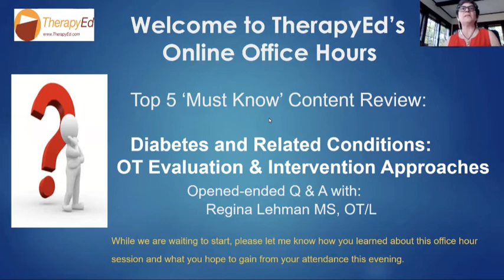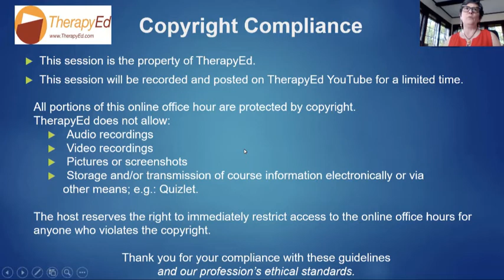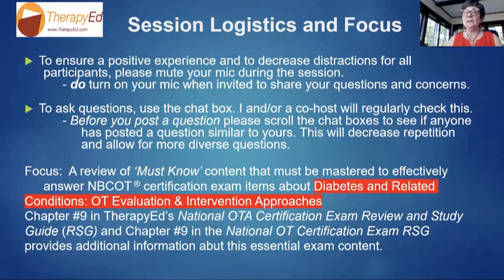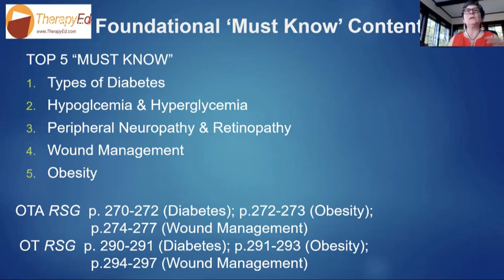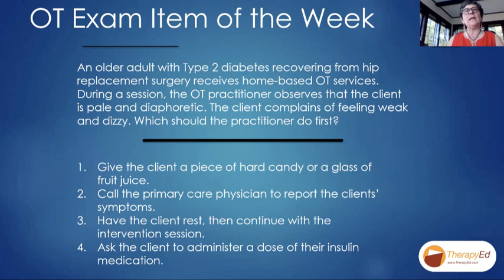Diabetes, Renal Disease, and Related Conditions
As part of our commitment to helping students pass the NBCOT® OTR® and COTA® exams, we invite you to a FREE, online session on Diabetes, Renal Disease, and Related Conditions. Presented by Regina Lehman, M.S., OT/L, this interactive presentation will provide a brief overview of this content area and discuss how to best prepare for the NBCOT® OTR® and COTA® exams.